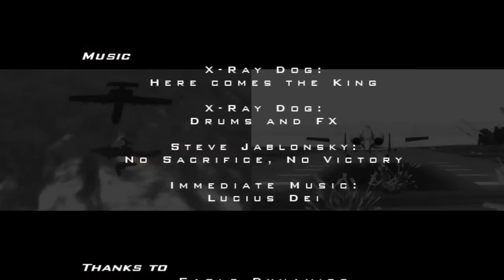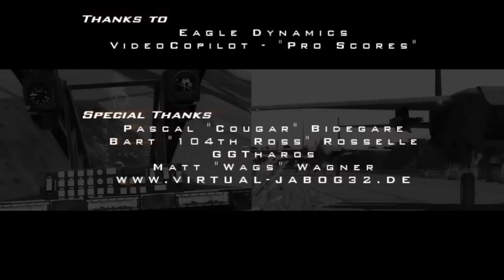DCS A-10C Warthog Trailer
This trailer created and produced by Glowing Amraam.